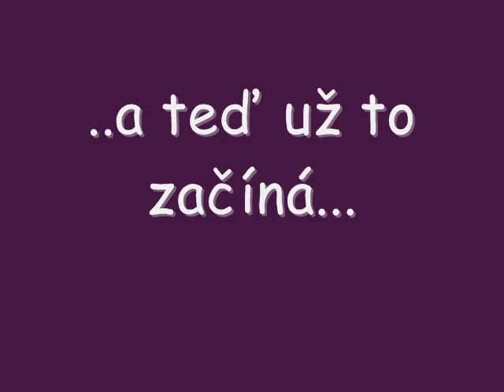Vrh A od Čeníčka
4,5 týdne
venku v zahradě